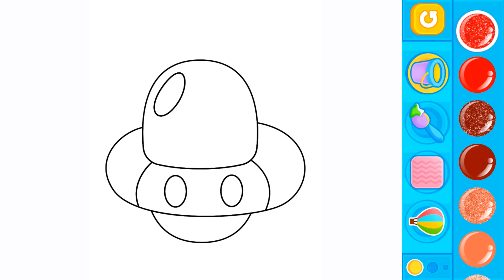Alien plane Coloring for kids